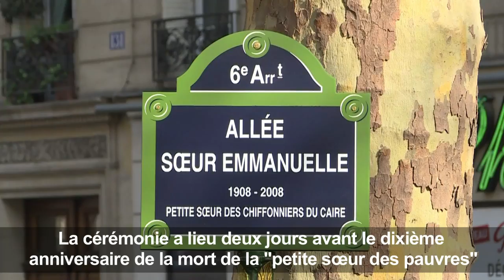Dix ans après sa mort, une "Allée Soeur Emmanuelle" à Paris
Sœur Emmanuelle a désormais une allée à son nom à Paris. Elle est inaugurée dans le VIe arrondissement, deux jours avant le dixième anniversaire de la mort de la "petite sœur des pauvres" mais aussi au lendemain de la Journée internationale du refus de la misère.